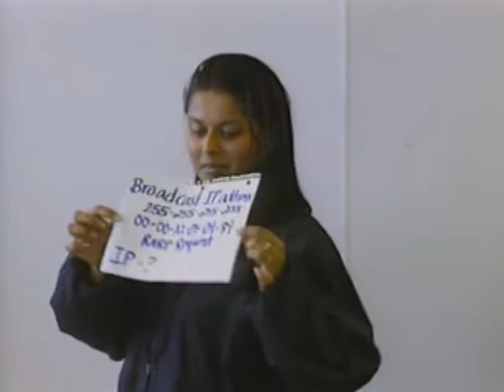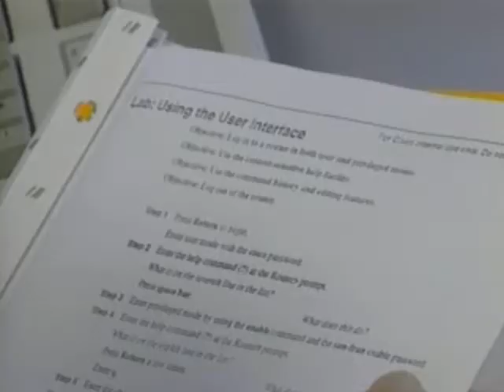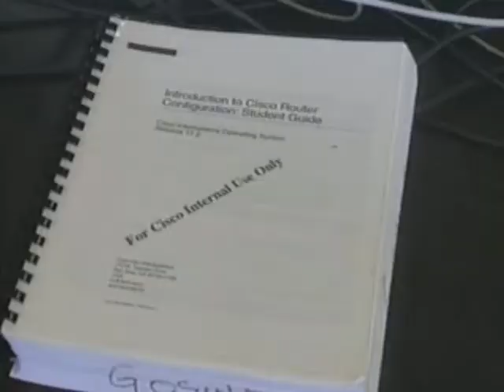Cisco Network Academy featured on Computer Chronicles (1/6/98)